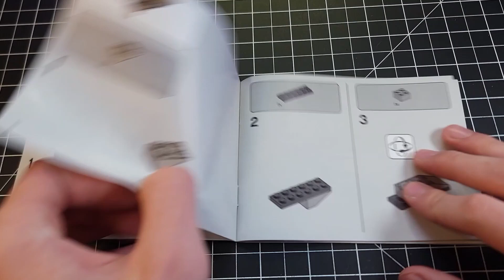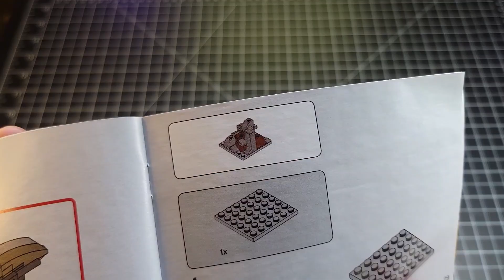Building a LEGO kit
In this video I am making a LEGO kit, I think I might try to fit it into a diorama at some point, this was very easy and very simple.

Anyways I hope you sit back and enjoy the video.

diorama, boylei, asmr, montage, making stuff, building, ideas, kit, kitbashing,